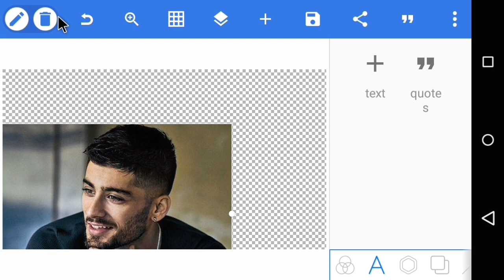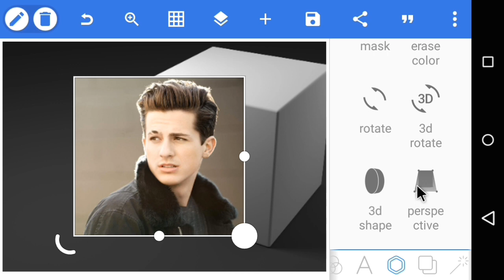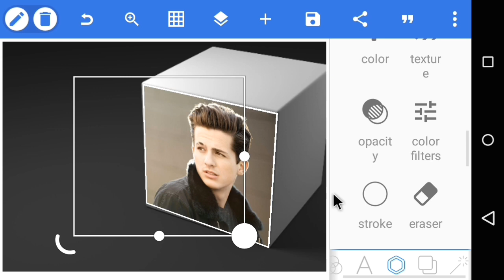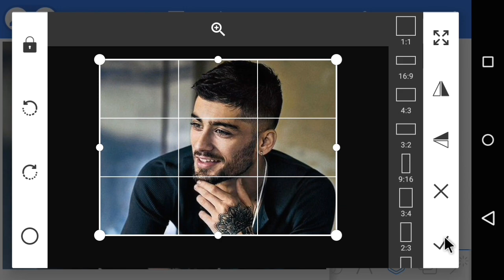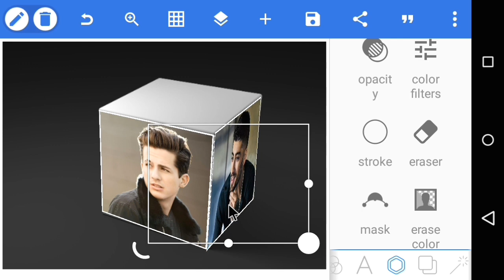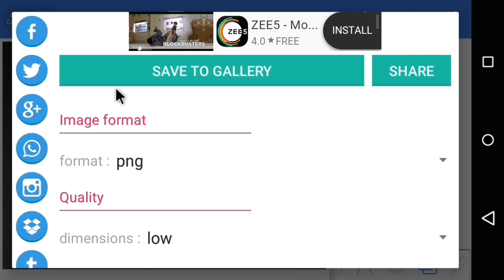Pixel lab 3D cube effect | Pixel lab editing tutorial......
How to make 3D cube effect in Pixel lab. ☺

I✌hope this video is helpful to you all guys. If you like this video then please give us a thumbs up 👍